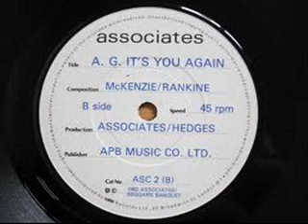ASSOCIATES - CLUB COUNTRY - A.G. IT'S YOU AGAIN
ASSOCIATES - A SIDE - CLUB COUNTRY - B SIDE - A G IT'S YOU AGAIN.
ASSOCIATES - ASC 2 - MAY - 1982 - CHART POSITION - 13.